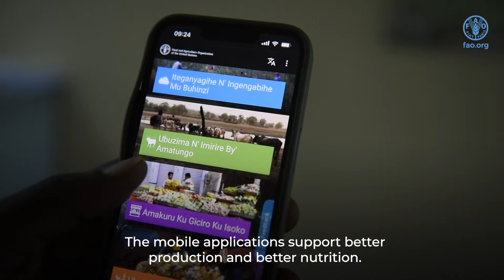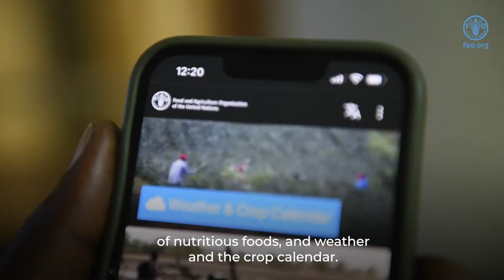Digital technologies are empowering Rwandan youth to transform farming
The video is about young farmers in Rwanda who are using mobile phone applications developed by FAO to transform subsistence farming into market-oriented agriculture. From treating and feeding livestock to weather and crop calendar, these digital tools are supporting young farmers to improve production and as a result, increase their incomes.